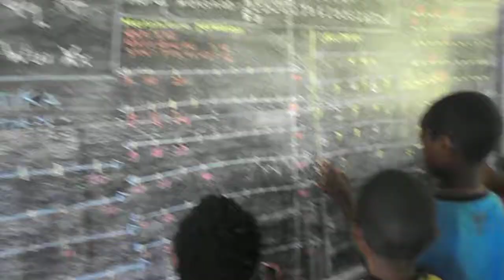'STRUGGLE STUDENT': SERUNYA BELAJAR RAME-RAME di KELAS: "SPIRIT of SAMENAGE"